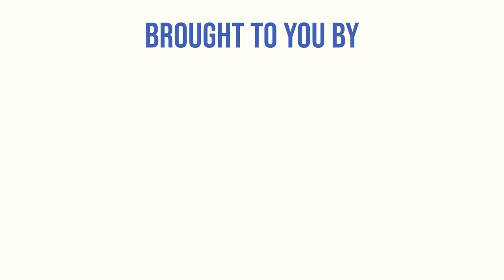Coyote, The Trickster - Traditional Native American Storytelling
The Coyote is known as a trickster. Enjoy this story about one coyote's efforts to fill his belly that also explains why you always see coyote looking back over it's shoulder when running. Told by Carolyn Wilson, a Native American Storyteller.

Video produced by The Echo Film

for more salmon-centric activities and education. Salmon “On-Line” is a virtual supplement to the Wenatchee River Salmon Festival, a.k.a. Salmon Fest, that takes place annually to celebrate the return of salmon to our Northwest rivers. Prior to 2020, when the event was canceled due to Covid, the event included two days for students from schools across Washington and a free public community day that adds outdoor recreation, performances, and more. We look forward to it's hopeful return to the Leavenworth National Fish Hatchery in Leavenworth, Washington in September 2022.